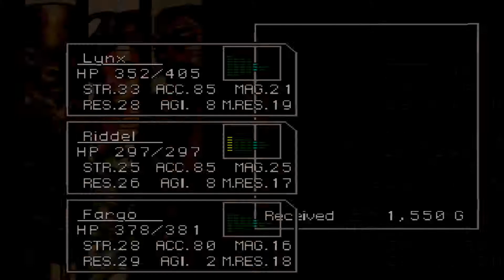Chrono Cross Walkthrough Part 74 No Commentary (PS)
Chrono Cross Walkthrough Part 1 No Commentary PS Gameplay
Chrono Cross Walkthrough Part 74 No Commentary PS Gameplay

Chrono Cross (クロノ・クロス Kurono Kurosu?) is a role-playing video game developed and published by Square for the PlayStation video game console. It is the successor to Chrono Trigger, which was released in 1995 for the Super Nintendo Entertainment System. Chrono Cross was designed primarily by scenarist and director Masato Kato, who had help from other designers who also worked on Chrono Trigger, including art director Yasuyuki Honne and composer Yasunori Mitsuda. Nobuteru Yūki designed the characters of the game.

The story of Chrono Cross focuses on a teenage boy named Serge and a theme of parallel worlds. Faced with an alternate reality in which he died as a child, Serge endeavors to discover the truth of the two worlds' divergence. The flashy thief Kid and many other characters assist him in his travels around the tropical archipelago El Nido. Struggling to uncover his past and find the mysterious Frozen Flame, Serge is chiefly challenged by Lynx, a shadowy antagonist working to apprehend him.